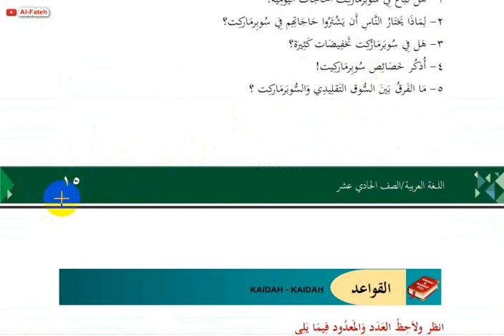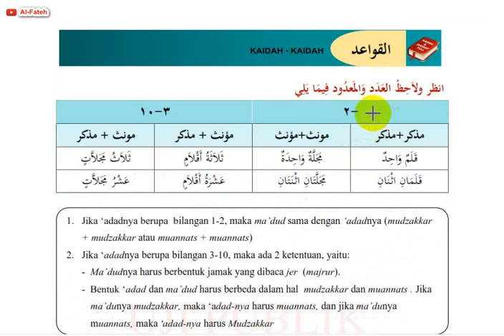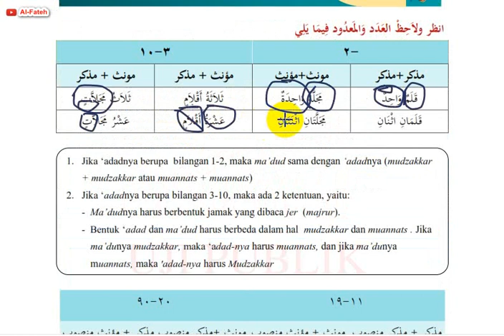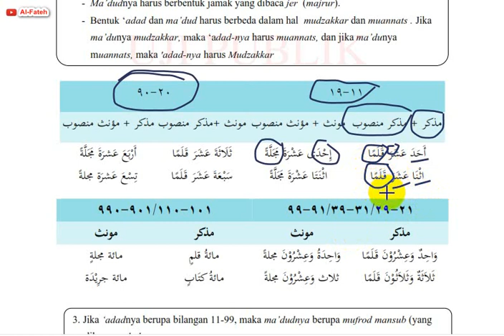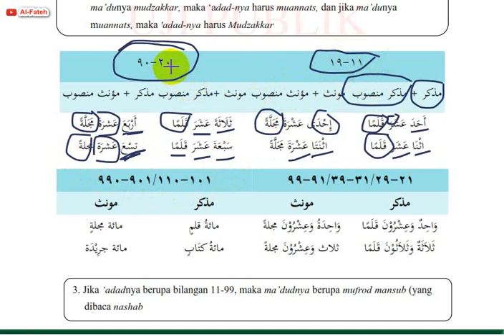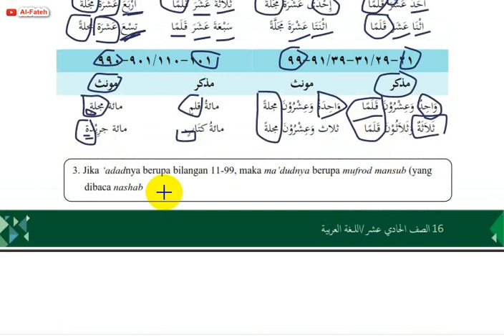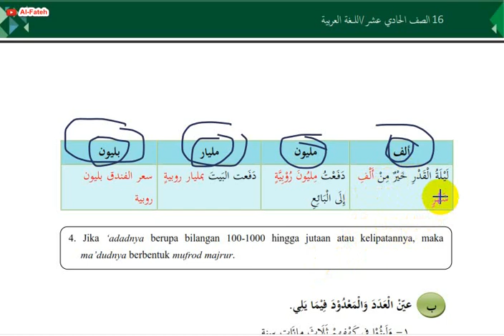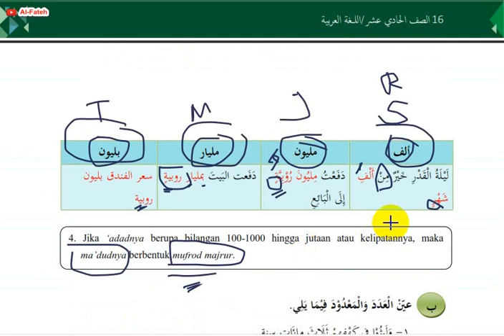MATERI AJAR BAHASA ARAB KELAS XI SEMUA JURUSAN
Silahkan simak vidio penjelasan materi bahasa Arab kelas XI Semua jurusan yaitu materi tentang العدد والمعدد. di sisni dijelaskan gimana cara menghitung dengan benar.. yuk simak vidionya...